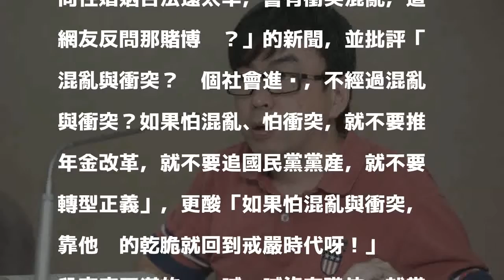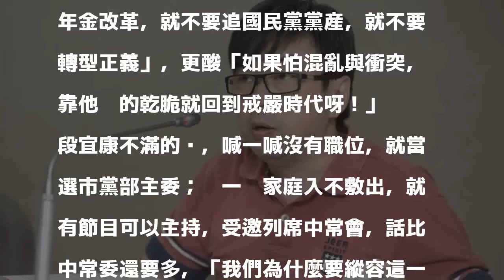余天護女對小英火爆拍桌 段宜康批：為何要縱容這一家？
〔即時新聞／綜合報導〕民進黨新北市黨部主委余天日前在民進黨中執會上，為女兒余筱萍參選議員一事當著總統蔡英文的面拍桌怒嗆，引起不小討論。民進黨立委段宜康今在臉書暗批余天，「喊一喊沒有職位，就當選市黨部主委；唉一唉家庭入不敷出，就有節目可以主持」，不滿為何要縱容這一家人？

發表評論評論如下。